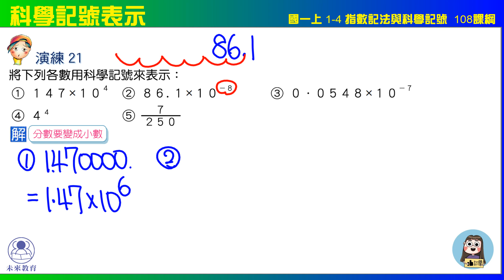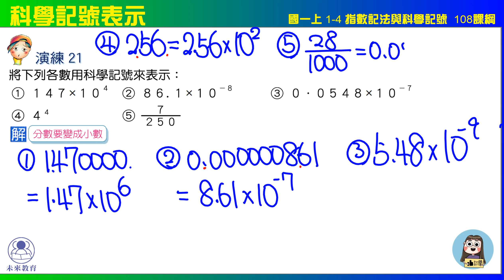國一上 1之4 指數記法與科學記號 演練21 科學記號表示 未來教育x凱爺數學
國小高年級
資優增廣數學  (無年級限制)